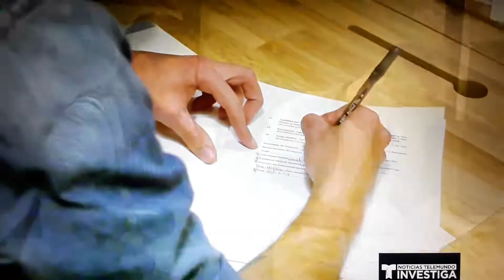Indocumentados pagan por su grillete electronico.